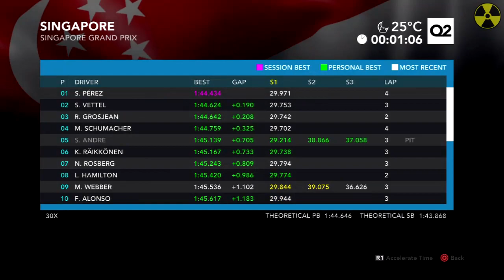F1 2012: Career Mode Walkthrough (55/101) - Singapore Grand Prix (SEASON 3/WILLIAMS) - HD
F1 2012: Career Mode Walkthrough - Part 55 of 101 - Season 3 - Race 14

IN THIS VIDEO: We jet off to Asia now as we say goodbye to Europe until next season. The Singapore Grand Prix represents another great chance to extend the lead at the top of the Drivers' Championship - Race begins at 06:10.

ABOUT THIS SERIES: Underground Gaming's F1 'Career Mode Walkthrough' series is now in its third year, and is the longest-running set of career videos on YouTube, which began in late September 2010. F1 2012 marks the return of the career once more, following the races of Brazilian driver Silvio Andre.

SERIES FAQS:

Q: WHY DOES THIS YEAR'S DRIVER HAVE A DIFFERENT NAME?
A: A competition was ran in August/September 2012 on the Facebook page, picking one lucky person who was a fan of the page at random to 'be the driver'; Silvio Andre from Brazil was the winner, which answers that conundrum.

Q: WHAT HAPPENED TO THREE SEPARATE VIDEOS PER RACE WEEKEND?
A: Practice session videos have been abolished, so each part in the series is now edited to include both the qualifying and race sessions into one single viewing, compared to the 2010 and 2011 series, in which each session was a separate video. Therefore, the average running time for videos of each race weekend is now around 20 minutes, instead of 45 minutes. This makes the videos shorter, consisting of highlights instead of dragging out a full race.

Q: DO YOU HOLD VOTES FOR YOUR NEXT TEAM THROUGHOUT THE CAREER?
A: Votes are not held for team choices, and never will be (I never take any requests unless I initiate it). I can't pre-plan which team I can go to, due to the format of random team contracts. I prefer to rotate teams over a long period of time, as this is enjoyable for both myself and the viewer, especially when teams come and go from the sport periodically.

Q: DO YOU USE A CONTROLLER OR STEERING WHEEL?
A: Controller. Easy answer.

Q: WHAT ASSIST/DIFFICULTY SETTINGS DO YOU USE?
A: Legend AI and full simulation rules in terms of difficulty; everything off execpt medium traction and pit assist in terms of driving assists.

Q: ANY OTHER POINTS REGARDING THE RACES?
A: Every race is attempted one time only, with no restarts or flashbacks. All tracks are self-taught, with no driving line on at all. Same goes for tuning setups, strategies, and everything else you can think of is based from my own experience only, within the game, and not copied from anywhere else.

Q: CAN I ADD YOU ON PSN/XBOX LIVE?
A: My usernames for consoles and websites may be available publically in and around the UGHD.net site or forums, but I only accept the adds from people who I know for the purpose of online league gaming. Again, this is no offence to any of my dedicated viewers out there, but my friends list can only contain up to a hundred people.